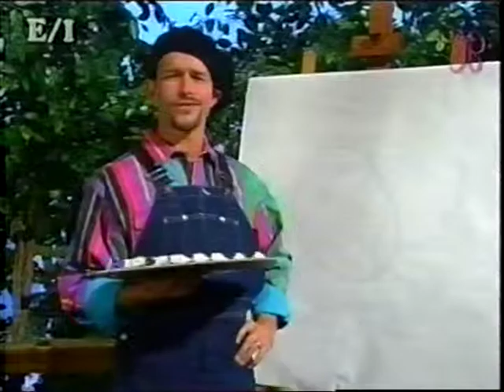VTS 13 1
steve axtell  Chat Racket and  Tina Talkatoo in the first season  in  2seasonLee Armstrong take over Tina as voice and puppeteer. John Hardman didTina Buzz Bonkit. .   Later I had Lee Armstrong take over Tina as voice and puppeteer. The show was produced by Award Winning producer David Cooper of College Station, TX and directed by Chris Brock of Dallas, TX. The Executive Producer is Emil Ogden also of College Station, TX Jack Houston's ImagineLandand steve axtell Tina Talkatoo in the first season  in  2seasonLee Armstrong take over Tina as voice and puppeteer. John Hardman didTina Buzz Bonkit. .   Later I had Lee Armstrong take over Tina as voice and puppeteer. The show was produced by Award Winning producer David Cooper of College Station, TX and directed by Chris Brock of Dallas, TX. The Executive Producer is Emil Ogden also of College Station, TX Jack Houston's ImagineLand